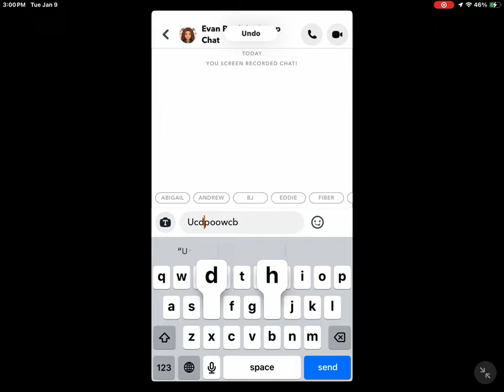January 9, 2024